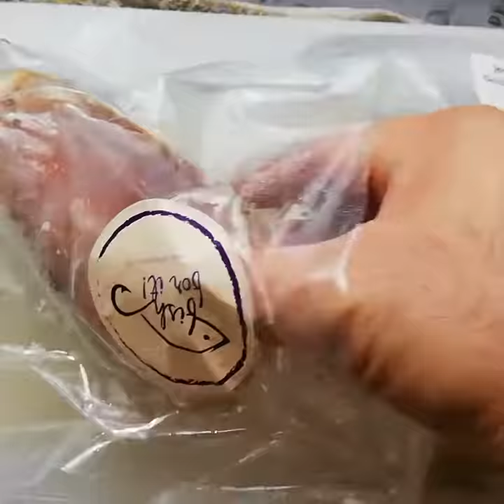Cooking Golden Snapper in Yummy Pineapple Gravy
Ingredients: Snapper (or any of your preferred fish), Onion, Garlic, Chilli Flakes, Dried Garcinia (optional), Pineapple, Water, Salt, Spring Onion & Vegetable Oil.

1. Sauté chopped onion and minced garlic in oil slowly till softens and fragrant.
2. Add a teaspoon of chilli flakes and let it blend with the oil. Season with salt.
3. Pour in two cups of water and let it come to a boil.
4. Mix in a cup of cut pineapple.
5. Add a piece of garcinia if using, a teaspoon of brown sugar and salt to taste. Let it simmer for about 15 minutes.
6. Add in fish and let it simmer for another 15 minutes with the lid on. Turn the fish periodically.
7. Remove fish onto serving plate. If gravy is not thick, continue simmering till it reduced, then ladle over fish.
8. Sprinkle with spring onion and serve with white rice. .